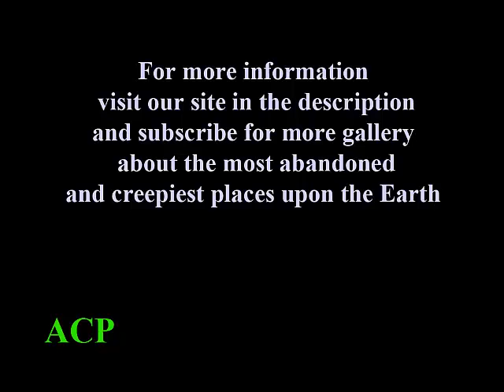San Zhi Resort Abandoned Places Gallery